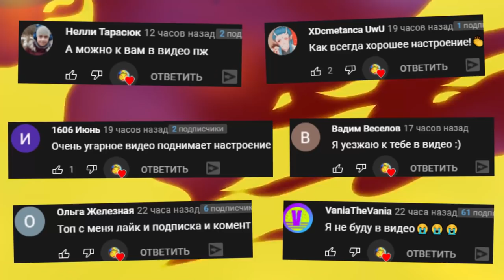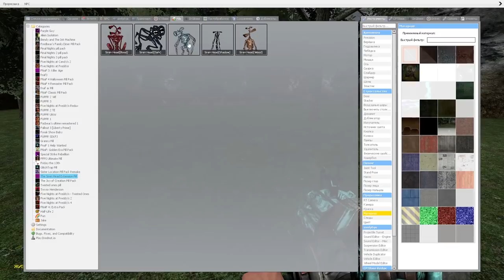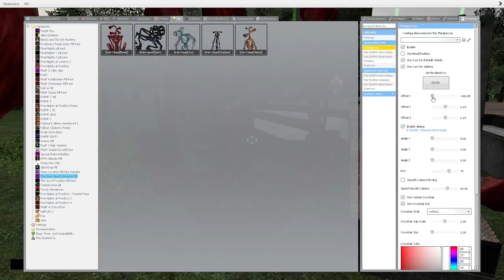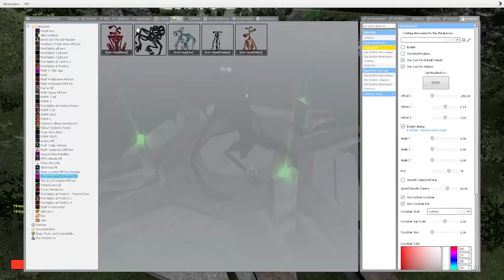СИРЕНОГОЛОВЫЙ В ЛЕСУ ГОНЯЕТСЯ ЗА НАМИ ► Garry's Mod